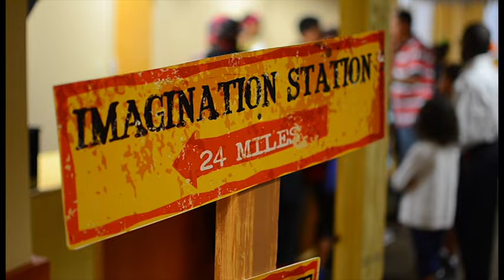VBS recap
We had such a fun time learning about Jesus with your children! So we wanted to say thank you with a recap of the week! Narrated by your children.